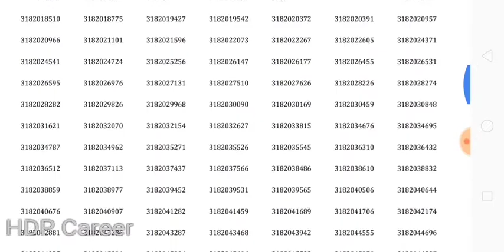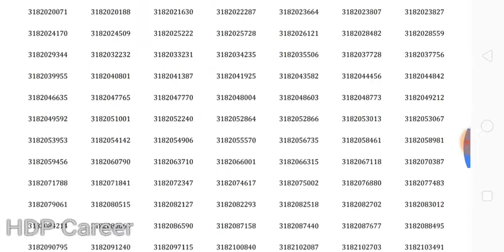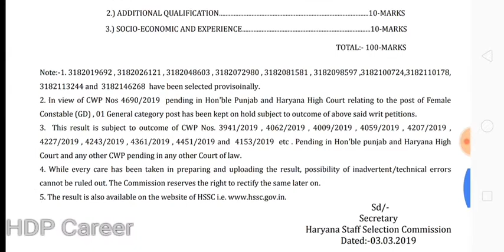Haryana Police Female Constable GD Result and Cut Off Marks 2019 Declared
Pdf direct link in our telegram channel - SSCExamNotes.in Latest Exam News